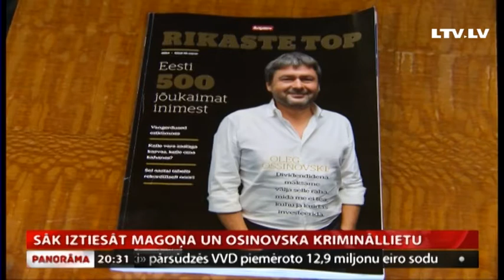Sāk iztiesāt U.Magoņa un O.Osinovska krimināllietu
Limbažu rajona tiesā šodien sāka izskatīt krimināllietu, kurā par kukuļa pieņemšanu tiek tiesāts bijušais “Latvijas dzelzceļa” vadītājs Uģis Magonis, bet par kukuļa piedāvājuma izteikšanu un nodošanu tiek tiesāts igauņu uzņēmējs Oļegs Osinovskis. Lietu pēc būtības šodien gan nesāka izskatīt, tiesnesis vērtēja advokātu lūgumus. Turpina Zanda Ozola-Balode.